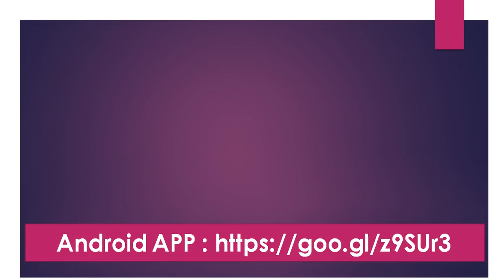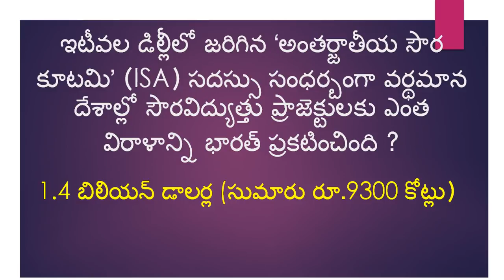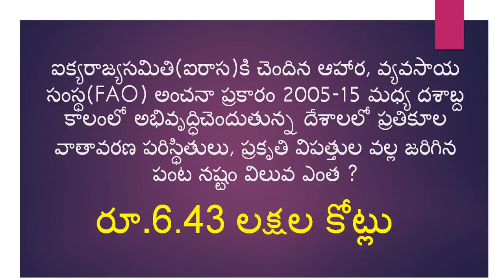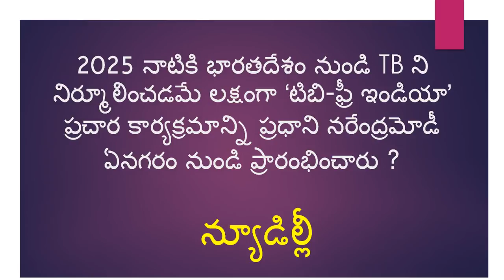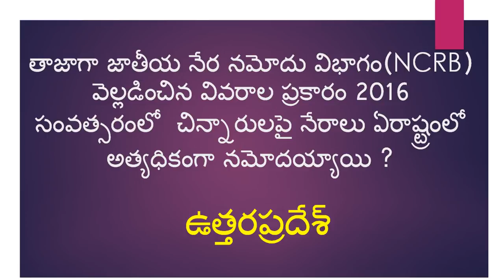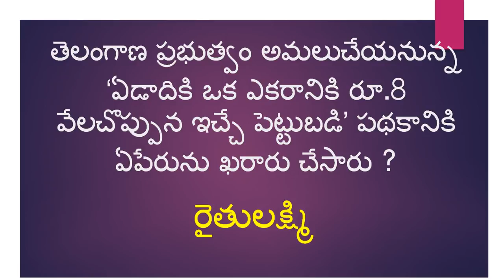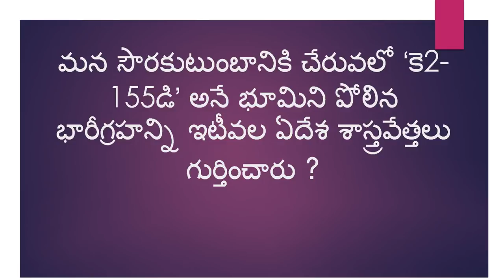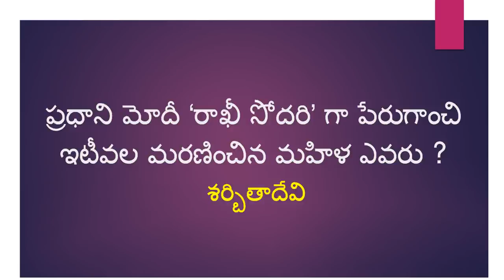CURRENT AFFAIRS MARCH - 2018 (PART-2)